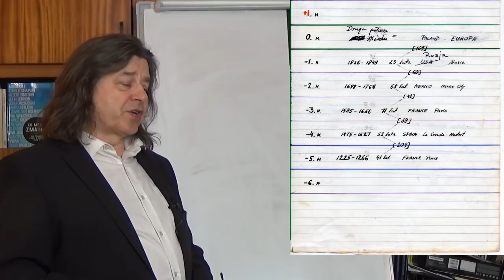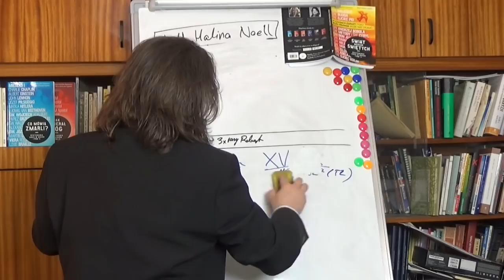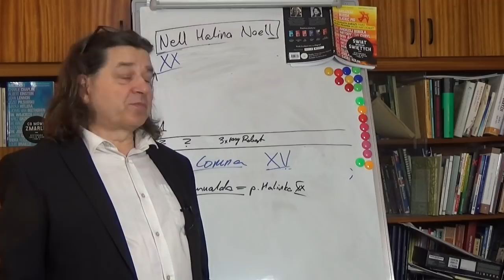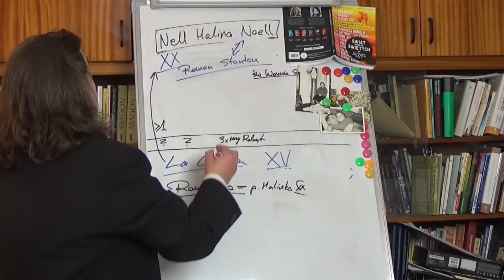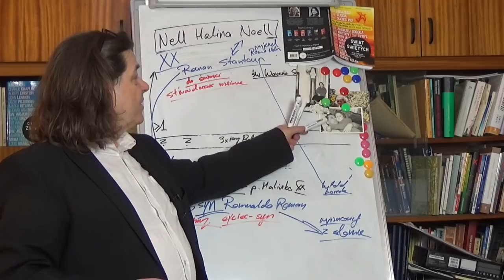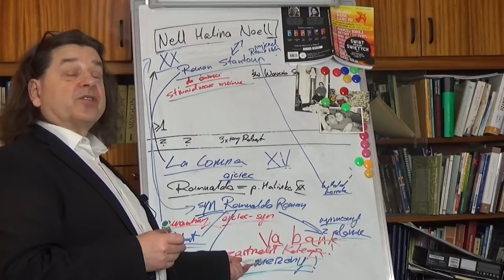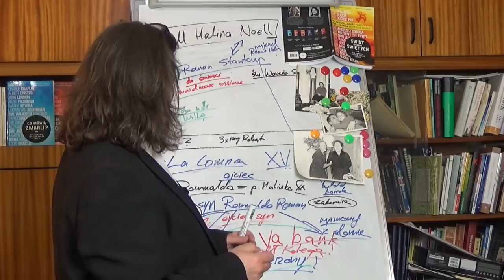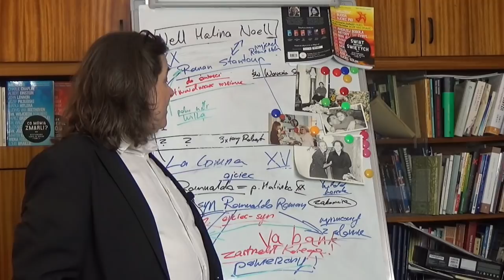KONSEKWENCJE CZYNU NELL HALINY NOELL! - PRAWDA BOŻA PRZY TABLICY część 2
ZADZWOŃ, ZAPYTAJ, ZAMÓW:
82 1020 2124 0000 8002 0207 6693  (złotówki PLN)
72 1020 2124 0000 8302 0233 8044 (Euro EUR)
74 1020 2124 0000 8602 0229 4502 (funty brytyjskie GBP)
Pytania, zamówienia, przesyłki za pobraniem i zagraniczne:
"KARMICZNA GENEZA KALECTWA MĘŻA NELL HALINY NOELL"
WSZYSTKIE 8 TOMÓW W PROMOCJI ZA 229 ZŁ - WYSYŁKA KURIEREM GRATIS
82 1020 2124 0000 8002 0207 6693  (złotówki PLN)
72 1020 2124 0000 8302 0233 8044 (Euro EUR)
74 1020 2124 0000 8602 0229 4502 (funty brytyjskie GBP)